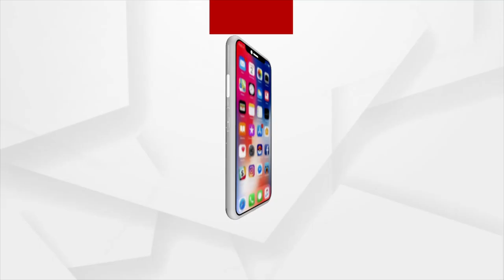Argus Education Next 2022 | Speech by Union Minister of Skill and Development Rajeev Chandrasekhar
Speech by Union Minister of Skill and Development Rajeev Chandrasekhar.